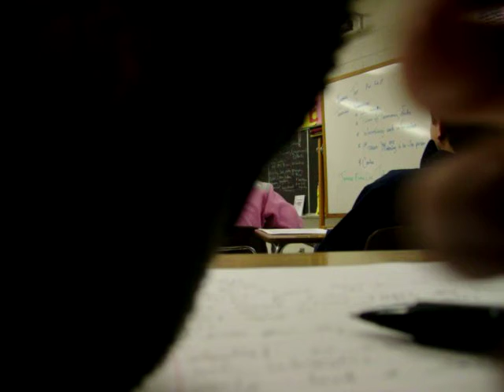G Man's Presentation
LAME Presentation by the G Man